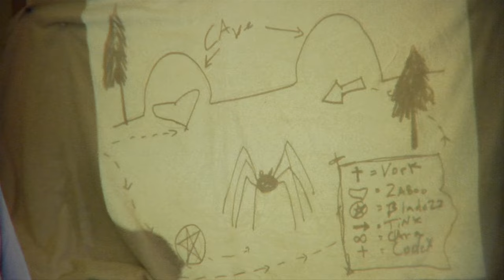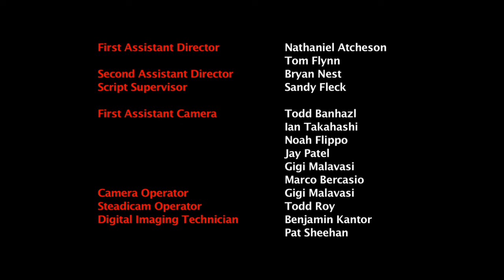The Guild - Season 2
The Guild was a very good 2007 series where fans who enjoyed World of Warcraft, would see a different spin off to this one where gamers are having fun and forming good friendships online.

Codex' and her friends face a bit of an interesting turn of events in their journey together

Created and starring Felicia Day (Buffy The Vampire Slayer, Monk, House, Dollhouse).  Directed by Jane Selle Morgan - seejanedirect.com and Produced by Felicia Day, Kim Evey (Producer, Gorgeous Tiny Chicken Machine Show) and Jane Selle Morgan